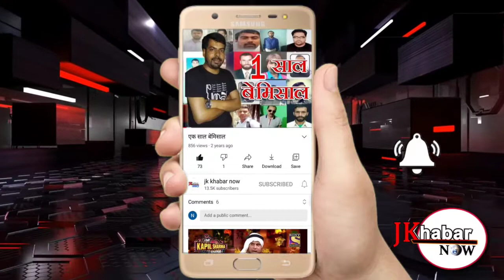RS PURA की बड़ी खबरे। TOP NEWS OF RS पूरा।।JKUT की बड़ी खबरे।।Jk khabar Now